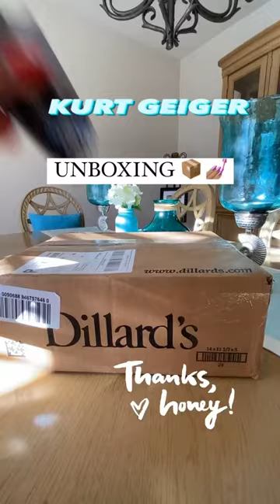KURT GEIGER UNBOXING 💅🏽